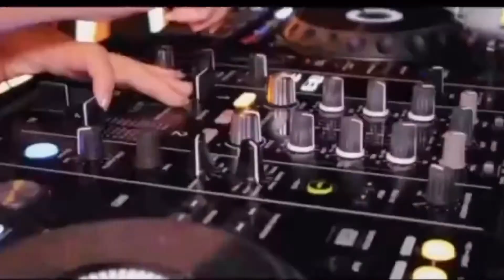Dj Kimmi Mini Dj,Party On The Beach,Maldives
New year Party 2020,LUX* Resort,Maldives Island